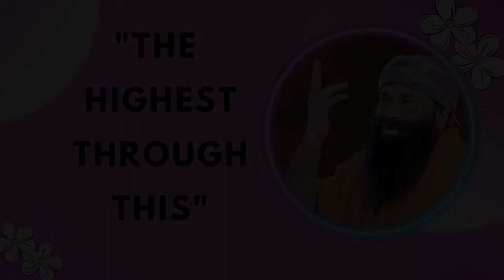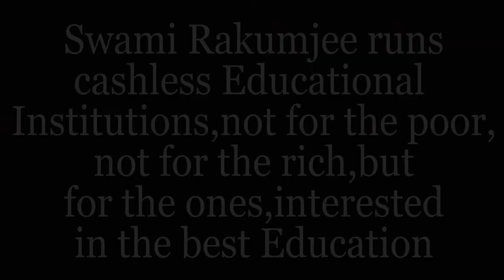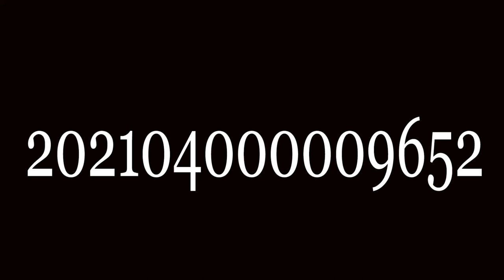"THE HIGHEST THROUGH THIS" BY SWAMI RAKUMJEE |Herbert Hoover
8529822 Herbert Hoover said "Be patient and calm:no one can catch fish in anger" by Swami Rakumjee, recorded at the Rakumjee Ashram Devanahalli Taluk, Bangalore rural Karnataka India. Dharmadhikari Swami Rakumjee runs Cashless Educational Institutions not for the poor nor for the rich, but for the ones interested in the best education.